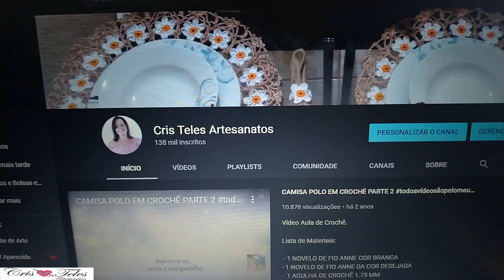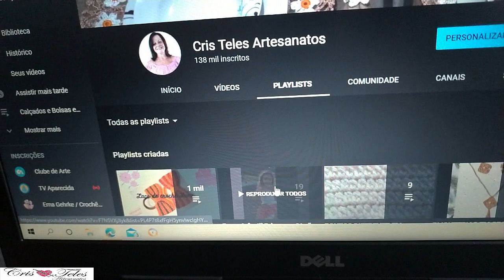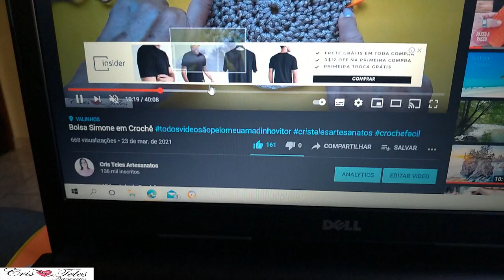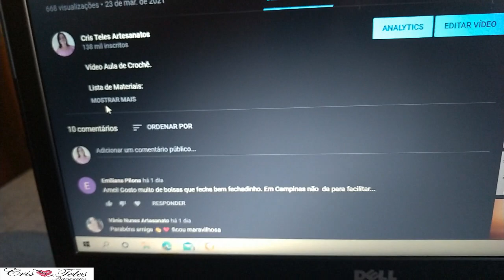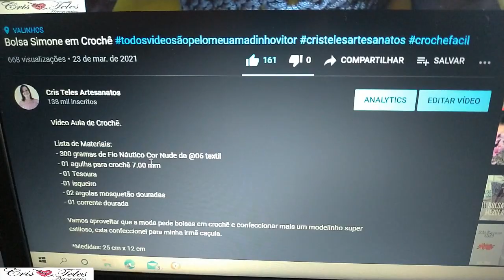Resenha Pochete/Bolsa Versátil em crochê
Olá Pessoal esta e a primeira resenha que faço por que gostaria de passar estas dicas bem bacanas para vocês. Primeiro de estar encontrando com mais facilidade tudo que esta embutido no canal e como acessar as  Playlists, Comunidade e a Descrição dos Vídeos, Segundo motivo para quem desejar transformar a Pochete que postei o vídeo recentemente em uma Bolsinha Versátil com várias dicas para isso...
Espero que gostem, curtam e compartilhem nas suas redes sociais, não deixe de se inscreve no canal e ativar o sininho para receber sempre as notificações de novos vídeos, não custa nada para vocês, todos os vídeos que faço são gratuitos e preciso demais da colaboração de vocês. No título do vídeo sempre coloco este hashtag todosvideosãopelomeuamadinhovitor​ o Vitor e meu sobrinho ele tem 5 anos e nasceu com Síndrome de Dow eu e meu marido não temos filhos e somos apaixonados por ele. Minha irmã trabalha de chacareira então ficamos de 3 a 4x por semana com ele não temos muitas condições financeiras os pais dele também não então a maior parte do dinheiro que ganho do YouTube que não e muito eu uso para pagar um convênio pra ele e para comprar brinquedos e outra parte uso para comprar fios, mas o meu maior sonho e que meu canal cresça e eu consiga ganhar bem e futuramente possa pagar um Colégio Particular ou pelo menos uma Psicopedagoga especializada em crianças especiais. Por isso eu conto demais com a ajuda de vocês...Que Deus os abençoe Gratidão Sempre

*Se você ainda não faz parte do meu grupo do Facebook clique abaixo para participar.

Quando fizer a sua Peça Poste no Grupo vou amar

Cris Teles beijos